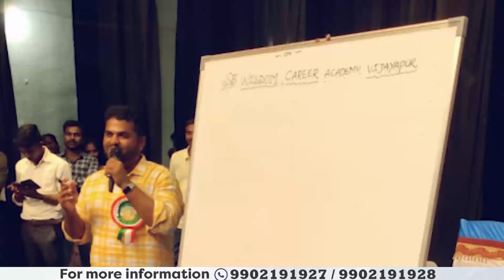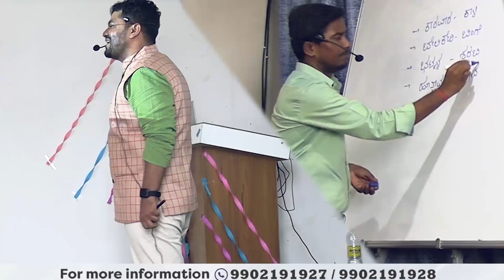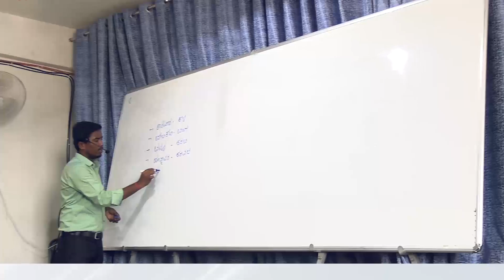ಕರ್ನಾಟಕದ ಪ್ರಸಿದ್ದ ಸ್ಪರ್ಧಾತ್ಮಕ ತರಬೇತಿ ಸಂಸ್ಥೆ SB Wisdom Career Academy ವಿಜಯಪುರ